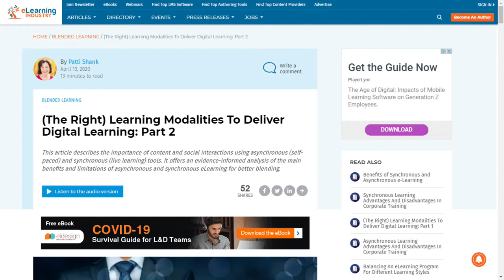eLearnChat 333: Patti Shank - Learning to Teach in Asynchronous & Synchronous Contexts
Patti Shank is eLearnChat's guest of honor today! The President of Learning Peaks, LLC, Patti is a prolific researcher in the learning & development industry.

We discuss asynchronous and synchronous learning, how they differ, and how to excel while teaching each!

00:00 - Banter & Fun
08:10 - What are Asynchronous & Synchronous Learning?

13:15 - Best uses for asynchronous & synchronous learning

Patti's bio:

Patti Shank, PhD is an internationally-known learning expert, researcher, author, and writer who is regularly cited as one of the most influential people in workplace learning internationally. She is the author of Write and Organize for Deeper Learning, Practice and Feedback for Deeper Learning, and Manage Memory for Deeper Learning. Patti's articles are found on eLearning Industry and elsewhere.